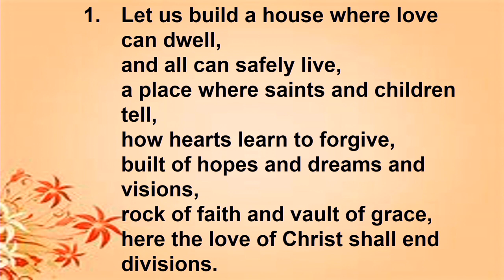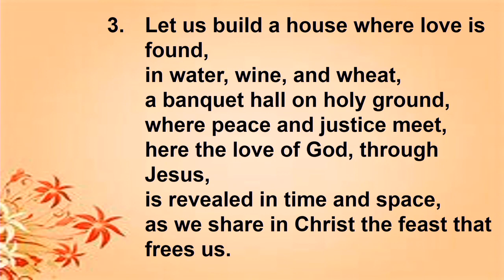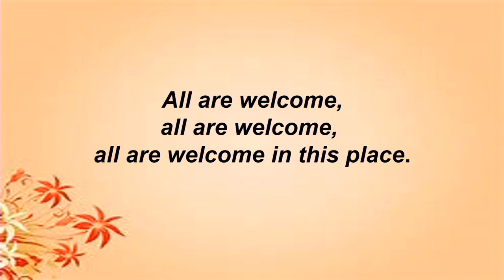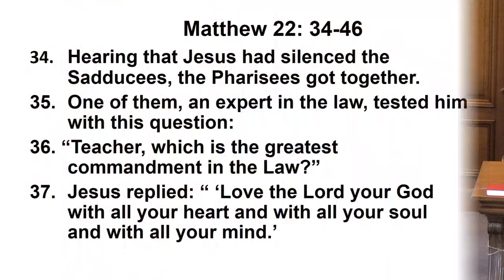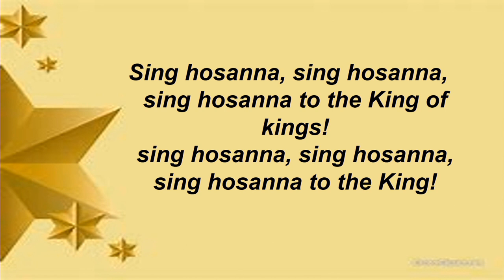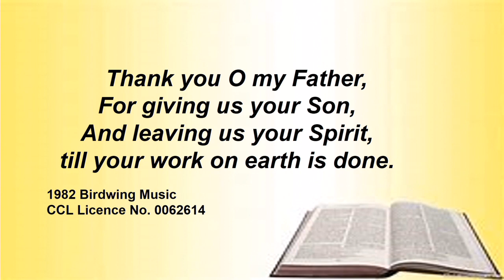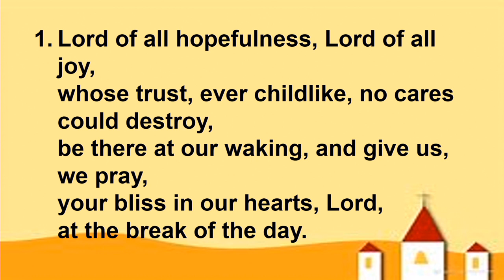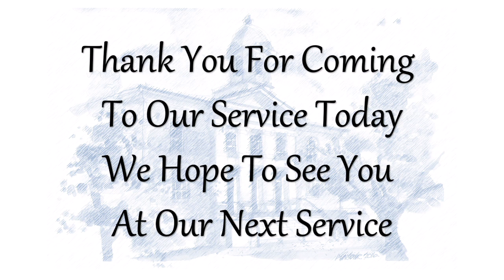Sunday 25th October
Welcome to Port Glasgow New Parish Church ONLINE